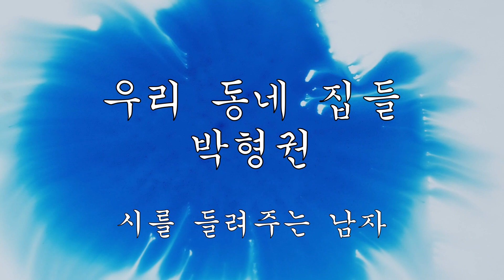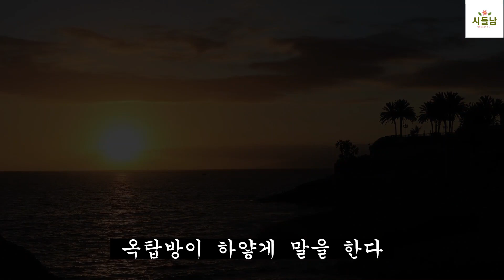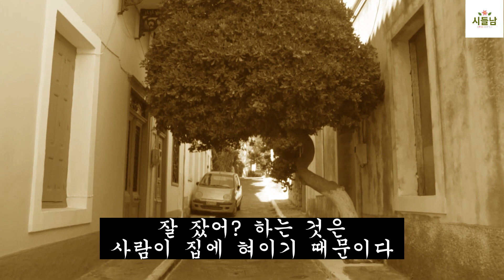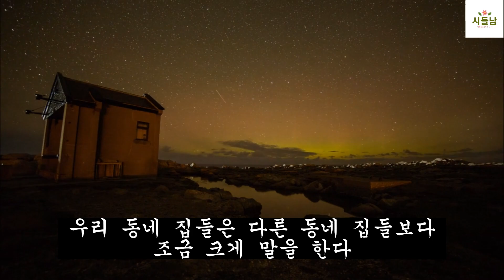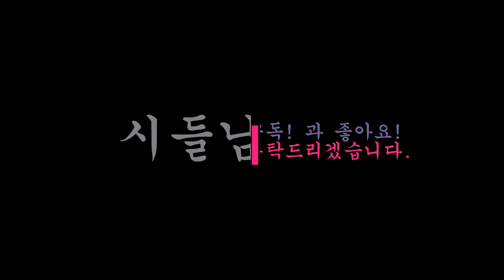오늘 당신에게 꼭 들려주고 싶은 시 / 우리동네 집들 / 박형권